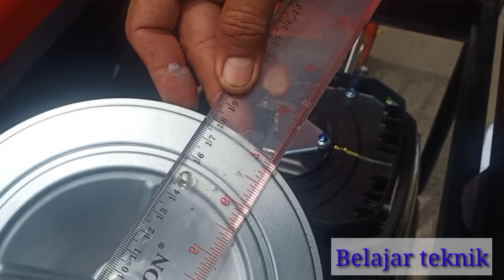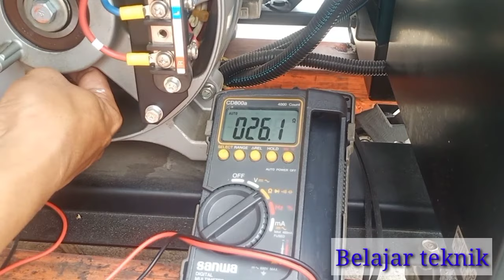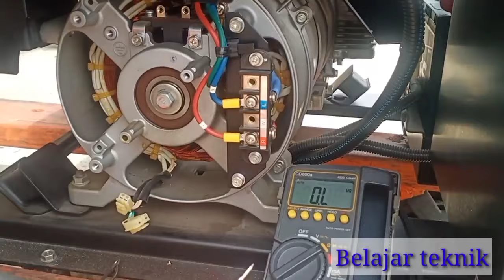cek avr filter oli dan alternator elemax sh 11000